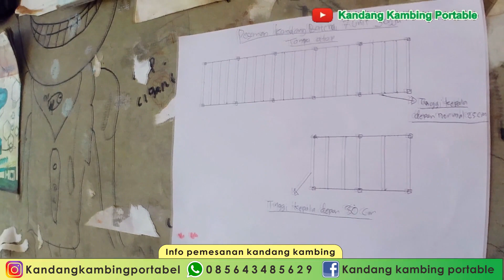Pengiriman Kandang Kambing Model Baterai Tanpa Atap ke Cilacap - Jawa Tengah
Halo semuanya kembali lagi di Channel Kandang Kambing Portabel, Video saya kali ini Pengiriman Kandang Kambing Model Baterai Tanpa Atap ke Cilacap - Jawa Tengah . Menjadi peternak adalah salah satu pekerjaan yang menggiurkan karena penghasilan yang didapatkan bisa sangat tinggi.

Usaha peternakan masih menjadi dan akan terus menjadi kegiatan ekonomi sentral karena kebutuhan manusia akan ternak salah satunya kambing. Beternak kambing bisa menjadi pilihan karena pasar yang masih luas. Sebenarnya melakukan praktik ternak kambing bisa dikatakan gampang-gampang susah tergantung bagaimana perawatan yang diberikan. Kepintaran memilih pakan juga salinitas kandang menjadi faktor yang sangat penting di dalamnya.

Kondisi kandang yang baik dan sehat merupakan salah satu penunjang dalam keberhasilan usaha ternak kambing anda. Kandang kambing yang sehat haruslah mempunyai desan yang baik yang meliputi pencahayaan, pembuangan kotoran dan tempat menaruh pakan. Selain itu kandang kambing yang baik adalah kandang kambing yang bersih dan kering sehingga kambing yang berada di dalamnya menjadi lebih sehat dan terhindar dari berbagai macam penyakit.

Untuk membuat kandang kambing yang baik caranya tidaklah terlalu sulit, yang terpenting adalah ketelatenan dan keuletan.

Produsen Pembuat Kandang Kambing, Rumah Kayu, Saung Dan Gazebo
Kandang kambing portabel spesialis pembuat kandang kambing dan domba yg bisa dibongkar pasang (knock down) dengan berbagai tipe kandang atap ataupun kandang tanpa atap, kandang model koloni ataupun model baterai dengan berbagai ukuran kandang sesuai dengan permintaan (costum), untuk info lebih lanjut silahkan langsung hubungi kami: